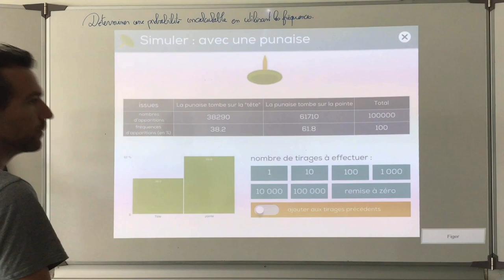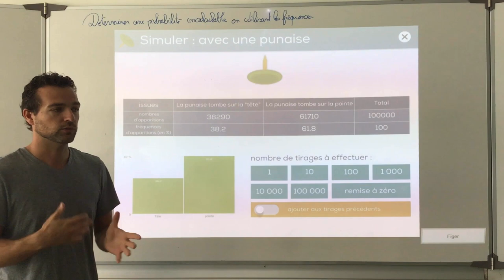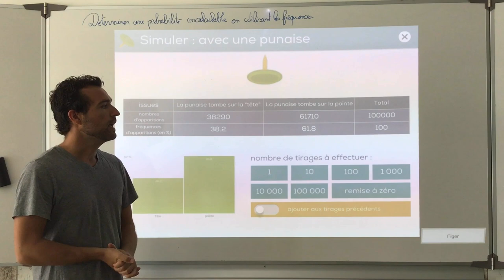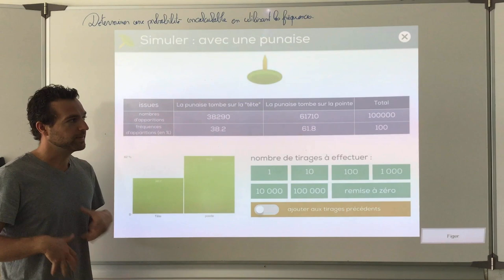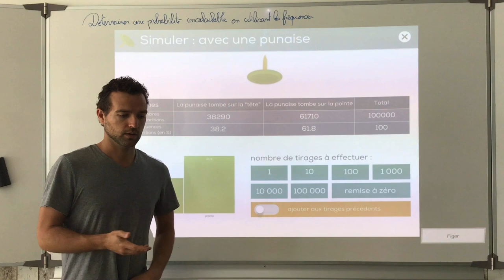Déterminer une probabilité en utilisant les fréquences.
On explique comment déterminer une probabilité à l'aide d'observations et de la fréquence d'apparition de l'évènement.